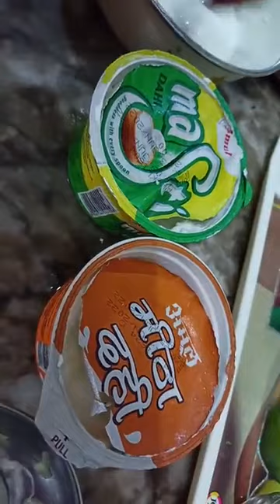Chef Renu Gupta, Episode 3401: SimpleHomemadeRecipes Facebook Live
Watch # Chef Renu Gupta, Home Chef, Varanasi as she will show you how to make delicious Classic Indian Raita (with variations).
# Chef Renu Gupta is part of India's largest Facebook Live Cooking series wherein more than 3000+ Chefs from 66 countries have prepared variety of Indian and International dishes.